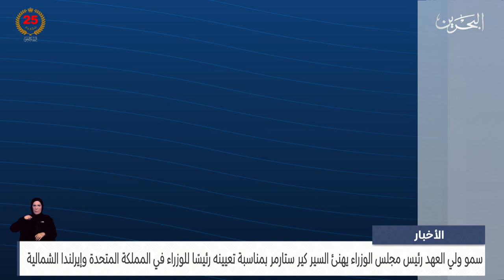البحرين مركز الأخبار : سمو ولي العهد رئيس مجلس الوزراء يهنئ السير كير ستارمر